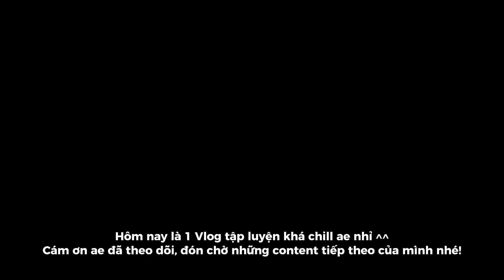Vlog 4: Buổi tập Tăng cơ chân Hạnh phúc (Leg day) | Lê Lợi 23